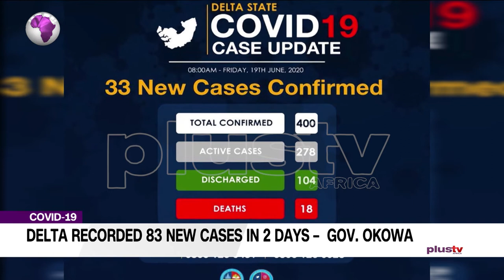The Need For Survival Push People Not To Comply To Social Distance Guidelines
Gov. Ifeanyi Okowa of Delta, on Friday, said that the state recorded 83 new cases of COVID-19 in two days, due to community transmission.

The governor said the situation became aggravated because people failed to observe the prescribed protocols, such as wearing of facemasks in public places, maintaining social and physical distancing and others to keep the virus in check.

Charles Aniagwu, Commissioner for Information joined Plus TV Africa on the news.